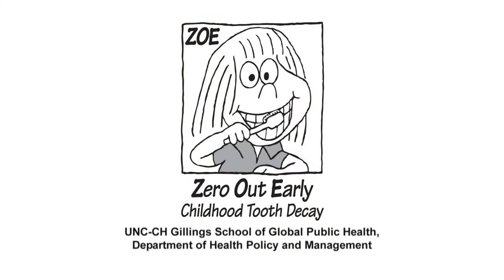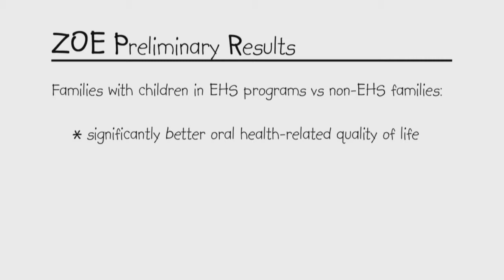NIDCR Oral Health Research- ZOE & Prevention of Dental Caries in Early Head Start Children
First Prize Winner- The Friends of NIDCR Power of Oral Health Research Video Contest 2014